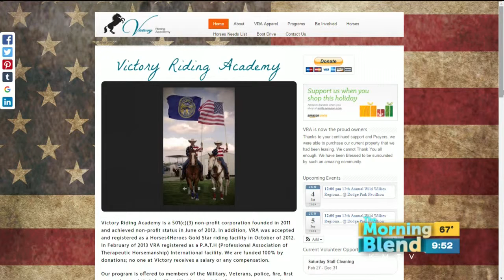Nebraska State Chili Cookoff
Make or taste some of the finest chili in the state! We welcome Nebraska's first family of chili, Bill and Sue Dudzik with details on this weekend's event and how you can get involved!  Plus how this event is helping Victory Riding Academy and more on the group's mission.